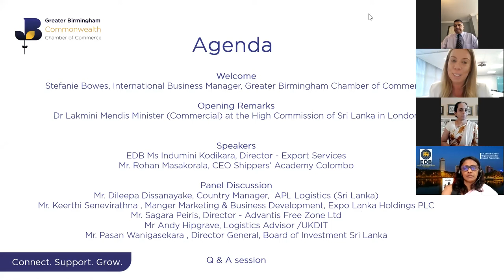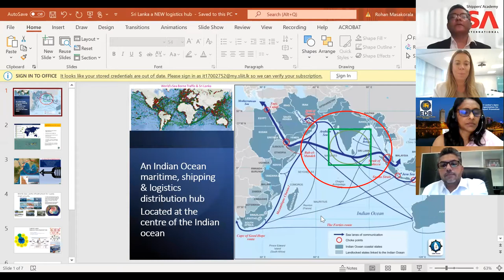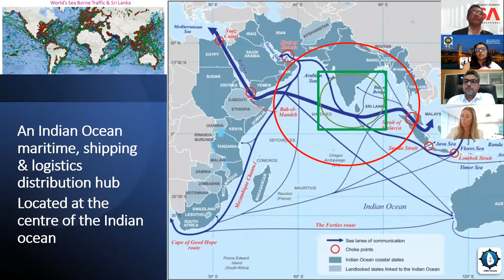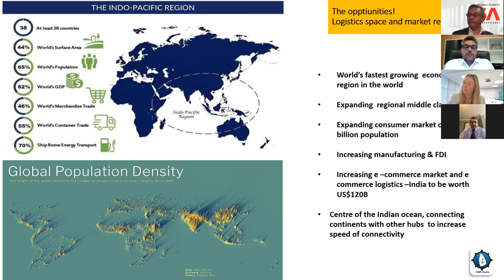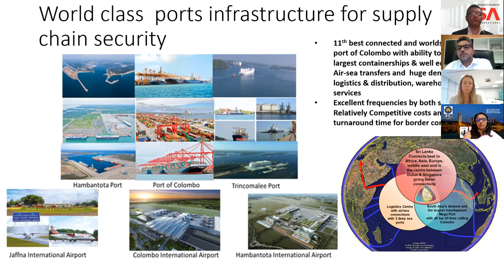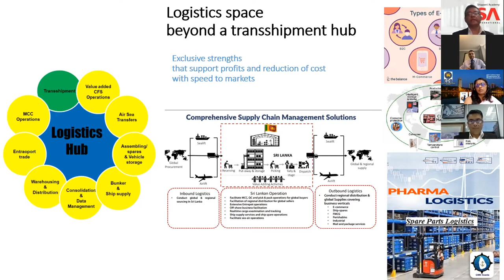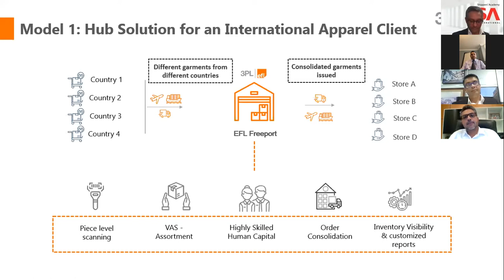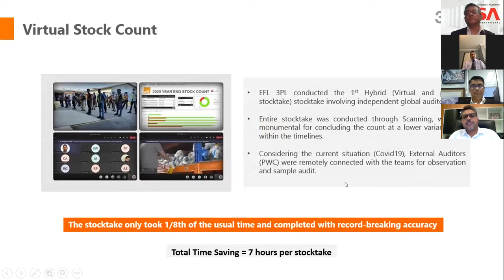Trading with Sri Lanka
As the international trading environment is rapidly changing and the post Covid environment is going to be more complicated in terms of supply chain and inventory management for finished and semi-finished products, this 'Trading with Sri Lanka' event discusses how businesses can connect to emerging markets via South Asia's premier logistics and distribution hub-Sri Lanka.